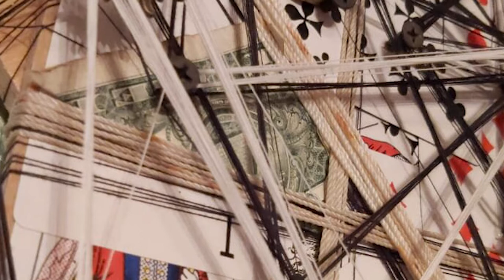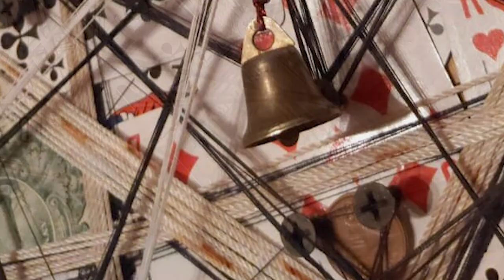Golden Time Distant Festival | 19 Season | Timur Kabirov | GT19-3702-1982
Имя участника или коллектив: Timur Kabirov

Страна: Russia

Название конкурсной работы: Веха

Размеры работы: 37см37см5см

Материал исполнения: Металл, бумага, мулине, дерево.

История создания работы: Работа из серии "Донъя". Работы выполняются из предметов со всего мира. К главной работе должнв приложить руку люди из всех стран. Собрал 30 стран на главной работе.

Номинация: Инсталляция

19 Season

Участие в других конкурсах и фестивалях / творческие достижения: Создаю произведение искусства с участием жителей всех стран.